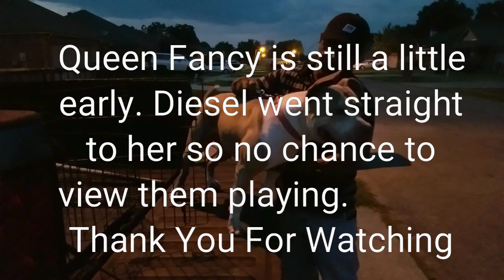Royal Kennels Home Of The American Bully. Diesel x Fancy ♊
Here at Royal Kennels our goal in breeding American Bullies are to bring the very best out of the bloodlines we deal with and build our own bloodline that separates us from the rest.

Our Bullies have extreme heavy bone structure on short, compact frames.  It is very important to us to keep height and weight proportionate with their bodies so they can perform ultimate tasks, work, and keep their owner/family happy.

 This is a repeat breeding. This is the breeding that produced Royal Kennels Sole'